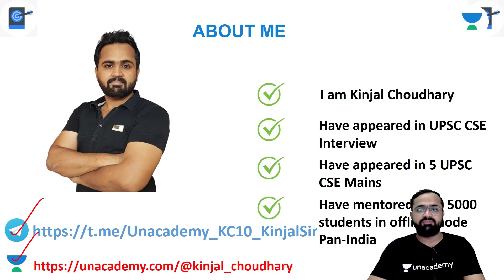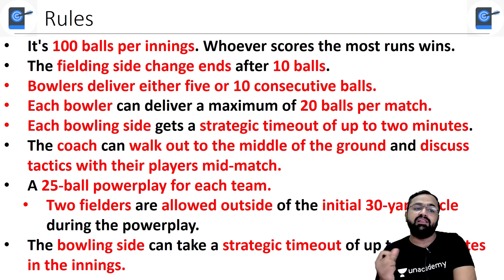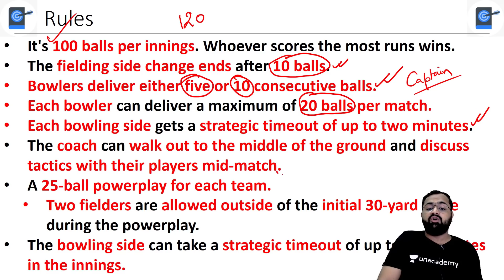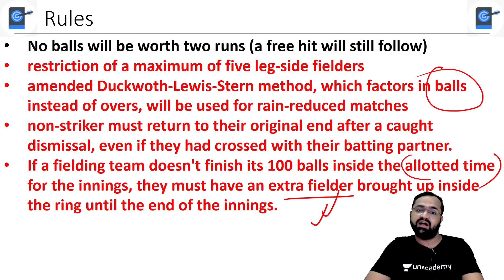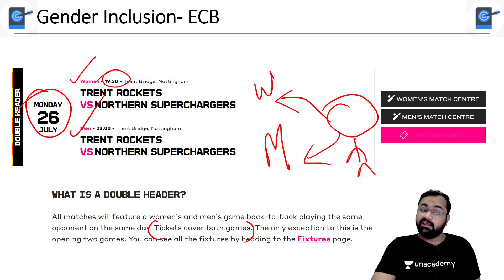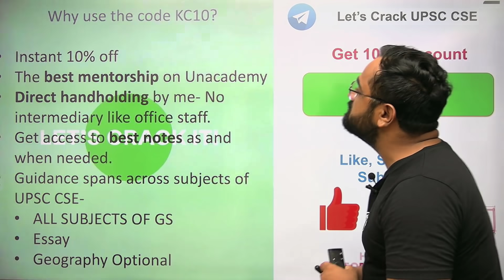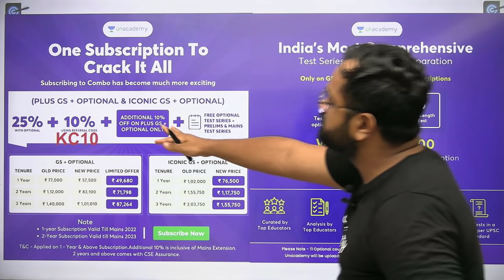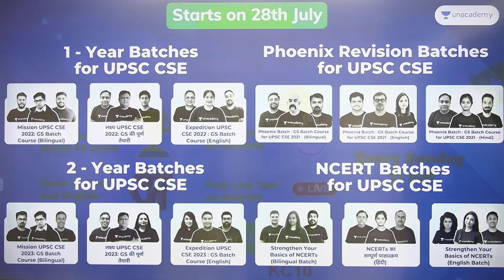The Hundred- Cricket's New Format Introduced In England | Current Affairs | Kinjal Choudhary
This lesson starts with a discussion on The Hundred- Cricket's New Format Introduced In England for UPSC CSE by Kinjal Choudhary. It is very important for the UPSC CSE/IAS 2021/22 preparation.

Current Affairs is a very crucial for all UPSC CSE aspirants.

Unacademy Subscription Benefits:
1. Learn from your favourite Educator
2. Dedicated DOUBT sessions
3. One Subscription, Unlimited Access
4. Real time interaction with Educators
5. You can ask doubts in live class
6. Limited students
7. Download the videos & watch offline

Get the UPSC CSE- GS Iconic Advantage:
1. Personal Coach
2. Study Planner & Bi-weekly Reviews
3. Dedicated Doubt Clearing Space
4. Personalized Test Analysis
5. Study Booster Sessions
6. Preparatory Study Material
7. All the Unacademy Subscription Benefits